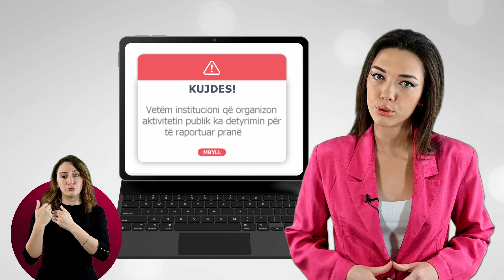Raportimi i aktiviteteve të institucioneve publike – Katerina Hysenllari